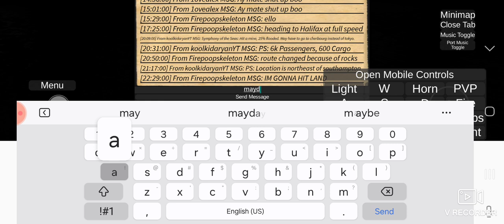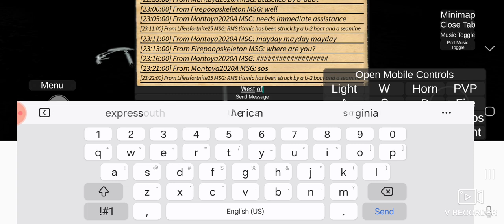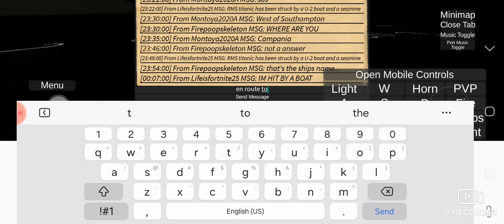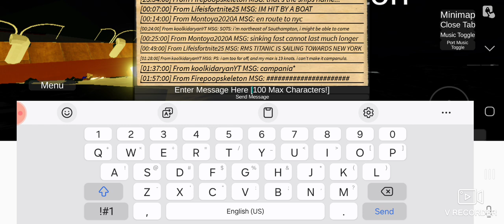Project Britannica Miniseries (Part 3: Mystery of RMS Campania)